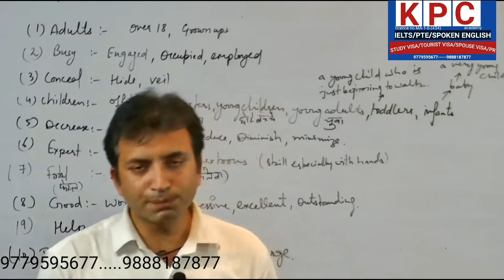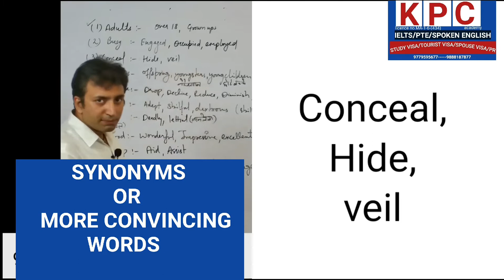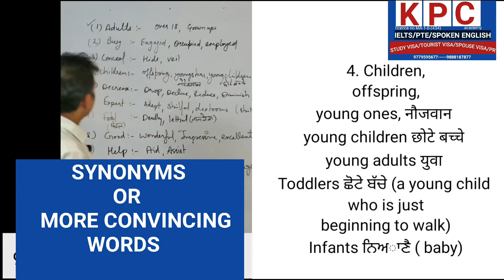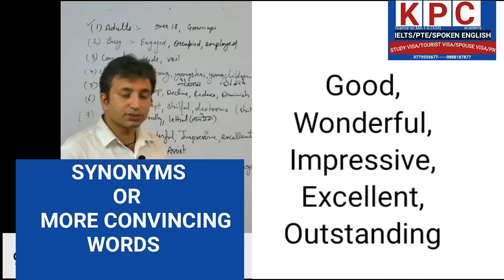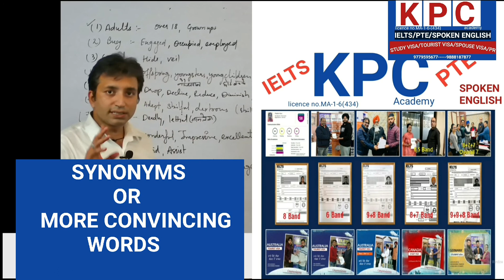Synonyms for IELTS TASK 2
Synonyms or more convincing words for IELTS TASK 2